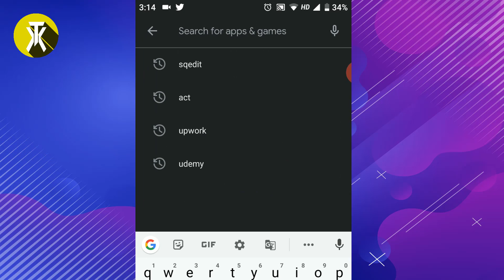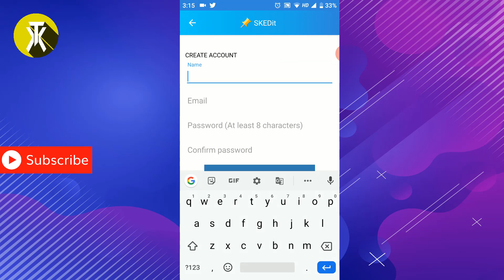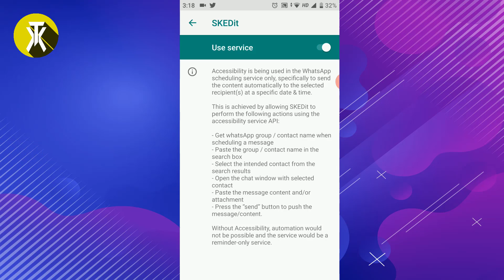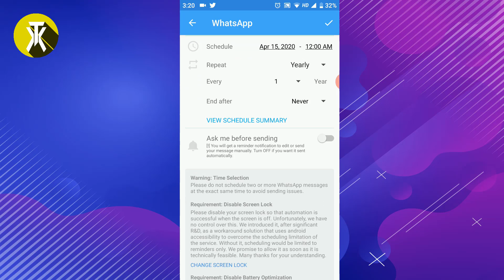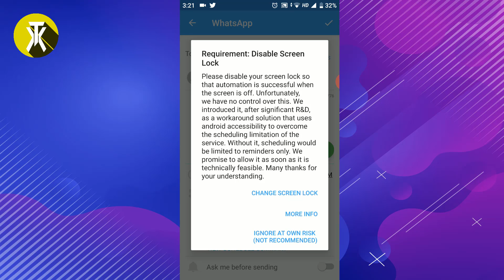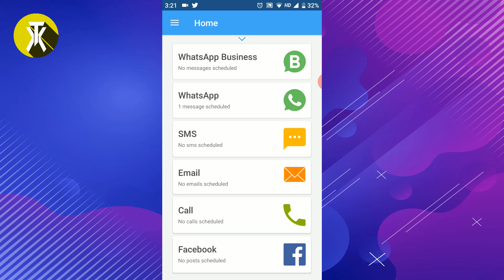How to schedule WhatsApp messages on android || whatsapp message scheduler in telugu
How to schedule WhatsApp messages on android Telugu 2020 is the topic for this video on Tech Xenos Telugu. In this video, you will see how to schedule WhatsApp messages on android. WhatsApp is a freeware, cross-platform messaging and Voice over IP (VoIP) service owned by Facebook, It allows users to send text messages and voice messages, make voice and video calls, and share images, documents, user locations, and other media. WhatsApp's client application runs on mobile devices but is also accessible from desktop computers, as long as the user's mobile device remains connected to the Internet while they use the desktop app. The service requires users to provide a standard cellular mobile number for registering with the service. WhatsApp released a standalone business app targeted at small business owners, called WhatsApp Business, to allow companies to communicate with customers who use the standard WhatsApp client. But in this video, you will see, how to send schedule messages through WhatsApp.

In this video, you will see how to schedule WhatsApp messages through the SKEDit app. SKEDit is a free and easy-to-use scheduling app that lets you schedule WhatsApp messages, schedule SMS, send emails later, schedule posts, and set call reminders. This top-rated Android scheduling app acts like your personal virtual assistant.

This app helps us to schedule important messages and send it to the person on schedule time and date.

In this video, you will see how to schedule WhatsApp messages on android, to schedule the messages we gonna use an app SKEDit,  SKEDit helps us to schedule messages on WhatsApp, usually, people forget to send important messages on time, by this app we can schedule the messages and send them to the particular person on time.
Open SKEDit, after opening the app it will redirect you the Whatsapp app, we have to select the name of the person to whom we want to the message, after selecting the person name, type the message and select the time and date you want to send the message, like this you can schedule the important messages.

About TechXenos Telugu:
Tech Xenos Telugu is a YouTube channel which is all about bringing the best of the technologies out there for you in the simplest form possible. In order to achieve the same, the videos are made in the Telugu language which is best suited for our audience. Hope you learned how to schedule whatsapp messages on android 2020 and understood about whatsapp message scheduler.

© Outshade Digital Media Pvt Ltd